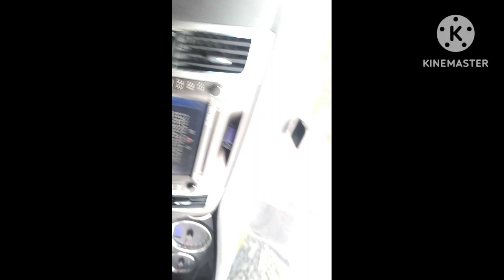성주 박운사 부도